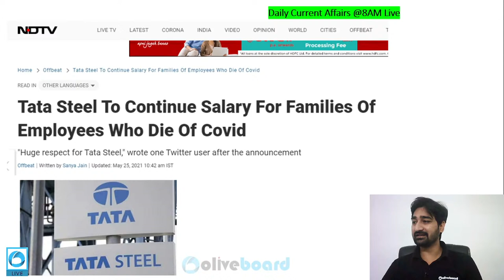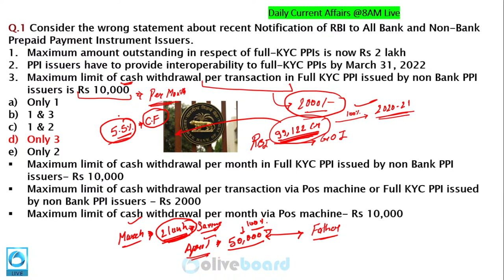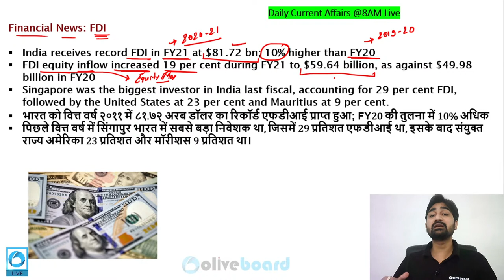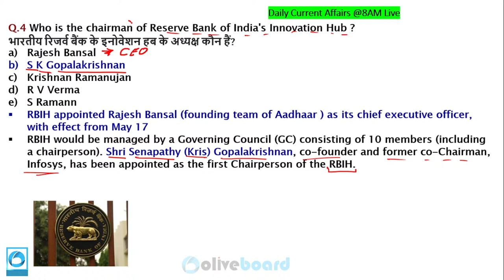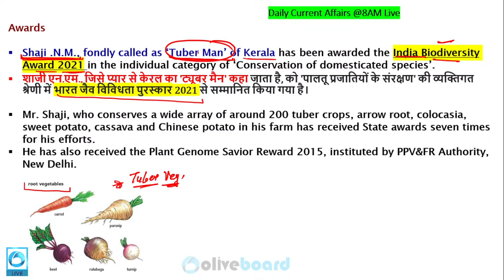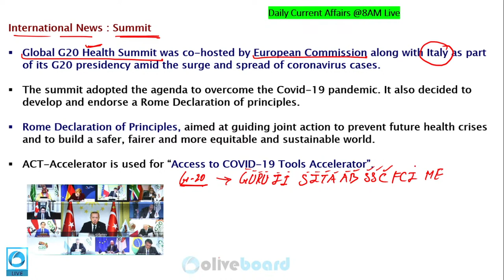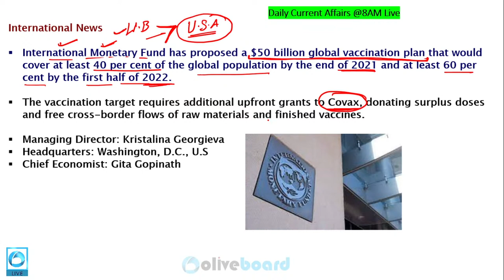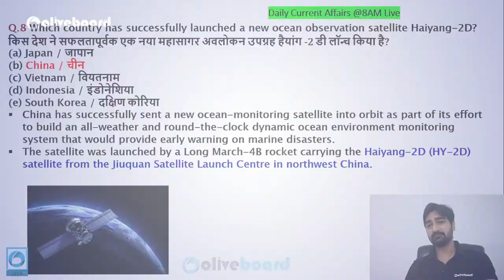Oliveboard TNA: May 26 2021 | Daily News Analysis Simplified | Daily Current Affairs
This series includes a Daily Current Affairs Analysis Live class from Monday to Friday at 8:00 AM. This is a daily dose of news that you can get while having your morning coffee.

Get Daily News Simplified for Bank, SSC & other government exams by expert faculty.
Daily News Headlines Analysis from all major newspapers:
Important for All major exams like UPSC, SSC, SBI PO, IBPS PO, SBI Clerk, IBPS Clerk, RBI Grade B, SEBI, etc.

6:00 AM – Word of the Day by Kanak Ma'am [Mon-Sun]
8:00 AM – Today’s News Analysis (TNA) [Mon-Fri]
10:00 AM – GA Genius with Aditya Sir [Fri]
11:00 AM – The Vobabulary Show by Hardik Sir [Mon,Tue,Fri]
1:00 PM – Speed Reading Practice 2.0 with Harshita & Kanak Ma'am [Mon-Fri]
4:00 PM – Weekly Quant & Reasoning Series [Mon,Tue,Thu]
5:00 PM – UP SI Free Crash Course by Rohit Sir [Mon-Sun]
7:00 PM – Weekly Free Live Practice Session [Thu]

4:00 PM – Saurabh Sir's SSC Mathematics Practice Sessions [Mon, Wed, Fri]
4:00 PM – Hardik Sir's SSC English Practice Sessions [Tue, Thu]
6:00 PM – Kanak Ma'am's SSC English Sessions [Mon-Fri]
8:00PM – Saurabh Sir's SSC Science [Tue, Thu]
8:00PM – Rohit Sir's SSC General Studies [Mon, Wed]

Basic Spoken English Course - 24th May
MAHCET MBA Cracker Course - 25th May